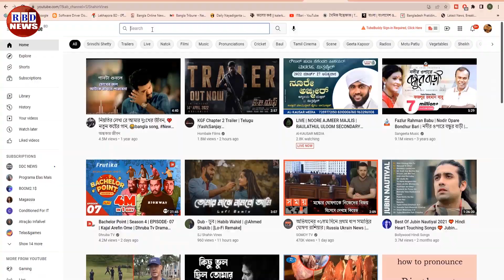আন্তর্জাতিক সংবাদ | Today 06 March 2023 | antorjatik sambad | বিশ্ব সংবাদ | BBC Bangla | RBD News